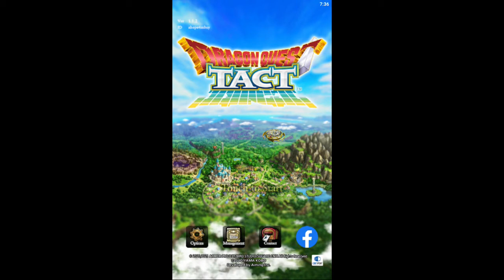Dragon Quest Tact (PC) Part 17: Nera - Hero Quests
Dragon Quest Tact on PC, Android, iOS.
End of Servers / Shut Down on February 29, 2024.
Nera - Hero Quests
Befriend, train, and lead a team of monsters to victory! Recruit a colorful cast of creatures from the legendary DRAGON QUEST series and experience monstrously strategic combat!

BUILD THE ULTIMATE MONSTER TEAM!
Assemble a roster of monsters both cuddly and terrifying! Train, equip, and customize them to make them your very own!

OUTWIT YOUR ENEMIES IN BATTLE!
Orchestrate your monsters’ movements in a pocket-sized tactical experience! Pick-up-and-play controls and deep tactical elements give experts and newcomers something to enjoy. Study the battlefield and outwit your foes on-the-go!

EVERY MONSTER HAS A PLACE
Monsters of all rarity levels and strengths have a role to play! Resourceful players will be rewarded on the Battle Road, where monsters of all power levels will be required. An ever-growing list of freely obtainable monsters means that you can grow your roster without spending at all!

A RICH AND VIBRANT ADVENTURE AWAITS
Long ago, when an evil force brought the world of Orchesterra to the brink of destruction, a legendary hero led a loyal band of monsters in defiance. Thanks to their courage and wit, the dark lord was sealed away, bringing peace to the world. Ages have passed, and once again the threat of evil looms over Orchesterra – will you rise to the task?
PC gameplay. Genre: Role-Playing. E10+ - Everyone 10+ • Dragon Quest Tact.  Enjoy the videos!

MagneonGames.